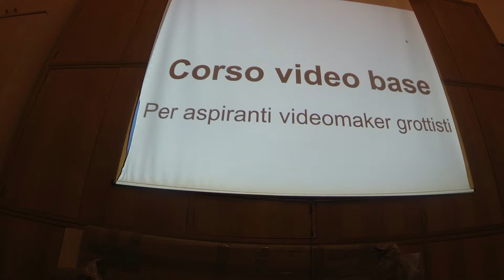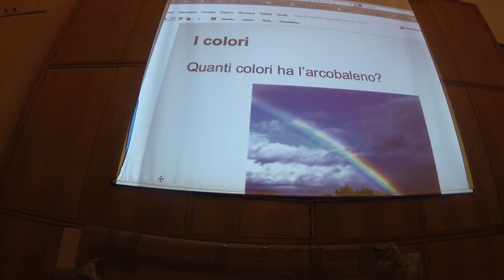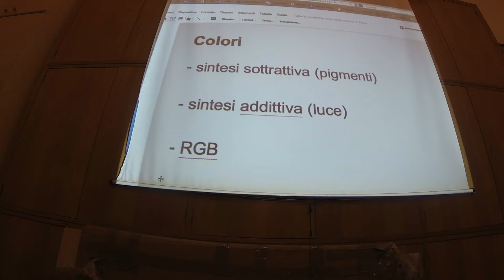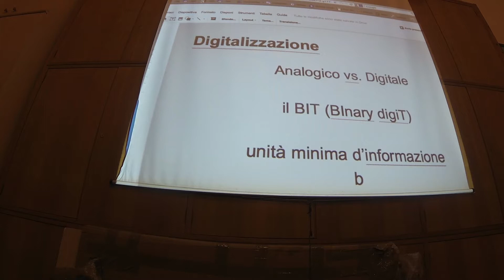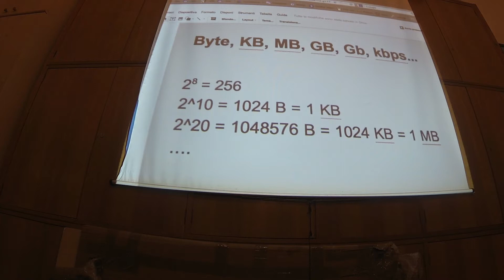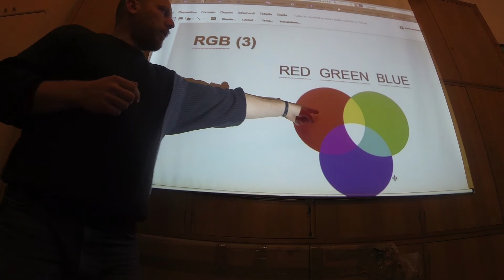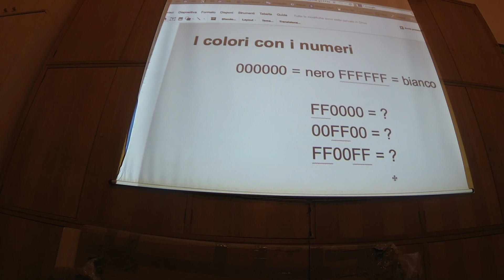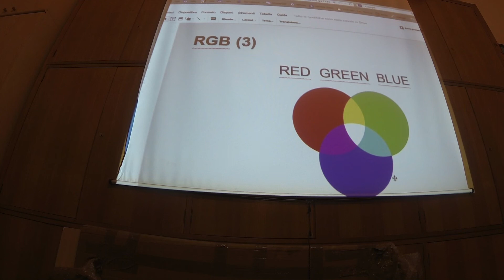Corso video base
Video della prima lezione del corso video base